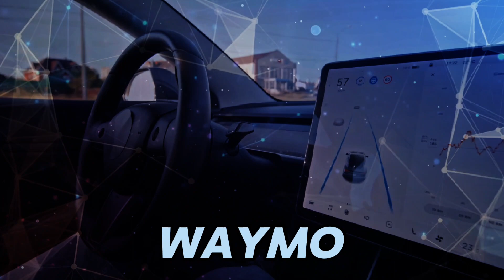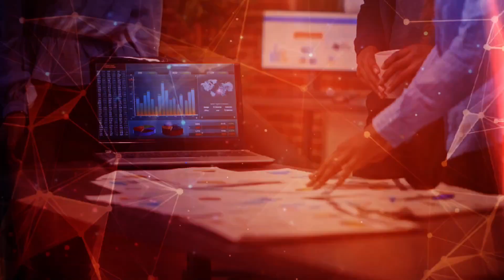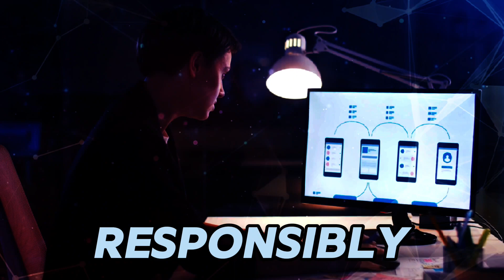Waymo Begins RoboTaxi Testing in Atlanta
Waymo Begins RoboTaxi Testing in Atlanta. Waymo brings self-driving taxis to Atlanta! Get ready to see Waymo's futuristic RoboTaxis on Atlanta streets as they begin testing. This is a glimpse into the future of transportation, with Waymo aiming for driverless taxis in Atlanta. Learn more about Waymo's expansion plans, safety measures, and how they compare to competitors like Cruise.